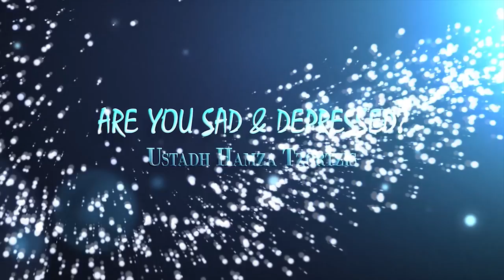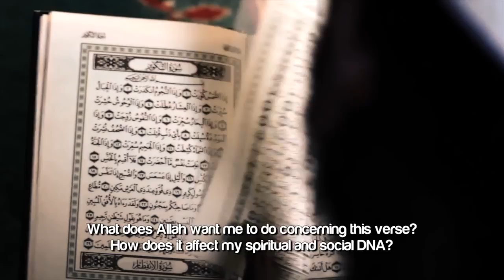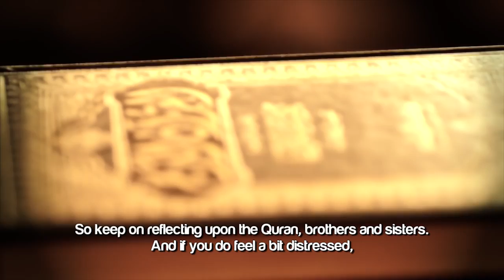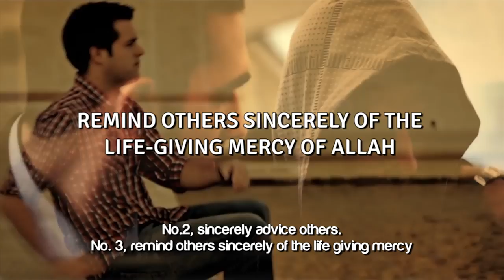Are You Sad & Depressed? - Watch This! ᴴᴰ ┇ Islamic Reminder ┇ by Ustadh Hamza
Are You Sad & Depressed? - Watch This! ᴴᴰ ┇ Islamic Reminder ┇ by Ustadh Hamza Tzortzis ┇ TDR Production ┇

Speaker: Ustadh Hamza Andreas Tzortzis
Special Thanks to London Dawah Movement (LDM)

Are You Sad & Depressed? ᴴᴰ - by Ustadh Hamza Tzortzis

Ya'kub alaihissalam, we know that he was suffering in distressed because Yusuf (Joseph), his beloved son alaihissalam, Joseph (upon whom be peace), Binyamin, his other little son was also missing. And he was in distress, what he says in Chapter 12 verse 86, 'I only complain of my suffering and grief to Allah, and I know from Allah that which you do not know.' So, from a perspective of a state of being, say we are depress sometime in life and we are really upset, or we don't know where we are going. And we have this kind of existential crisis. Who are we? Whose are we? What are we? Why are we? All these questions we can't really answer properly. We haven't really reflected upon those questions properly. Because we all need reminders. So we can be in a state of suffering and grief. So Yusuf alaihissalam, rather Ya'kub alaihissalam the father of Yusuf alaihissalam and Binyamin. He's saying he is suffering and he is in grief. But look at his solution or look at what he does. And he says, 'I only complain of my suffering and my grief to Allah.' That number one.

Now go to next verse, verse 87. He now advises his sons, cuz he had another 10 sons, to go and find out about Joseph and Binyamin (his brother). And look what Ya'kub alaihissalam says. He says, 'And despair not of the life giving mercy (roohillah, the life giving mercy of God) of Allah for indeed the one who despairs of the life giving mercy of God is the one who actively rejects the truth.'
So there are some lessons here. He's teaching us how to deal with grief and distress and depression. Because Ya'kub alaihissalam, Jocob (upon whom be peace), he was the one in genuine distress and grief because he loves Joseph so much, he loved Binyamin so much, and he was really really really distressed. But look what he does. He says, 'I complain only to Allah.' So that's the first point of calling when you are distressed and when you arein grief. Complain to Allah. The second piece of advice which is quite significant is in the advice he give to his sons. And he says, 'and despair not of the life giving mercy of Allah, for whoever despair of His mercy is the one who is in a active state of disbelief, (who rejects the truth).'

So it means the one who is in grief and distress and depressed, a solution out of this grief and depression is to sincerely advice others and remind others of the mercy of Allah. Ya'kub alaihissalam was the one in distress and grief. But he adviced his sons sincerely and he told them about Allah's mercy, His compassion, His love. So the way to get out of this grief and distress is actually to do that. Advice others sincerely and remind them of the mercy of Allah. And it is no wonder many of the counselors or psychotherapists, they were actually depressed and they got into the job just to help themselves because advising others actually helps you.

So keep on reflecting upon the Quran, brothers and sisters. I hope this example were a good example that would affect your lives in some way. And if you do feel a little bit distressed, a bit in grief, rely on Allah, refer to Allah, complain to Allah alone. Because He is the only one who can change the situation. No.2, sincerely advice others. No. 3, remind others sincerely of the life giving mercy of your Lord, Allah Subhanallah Taala.